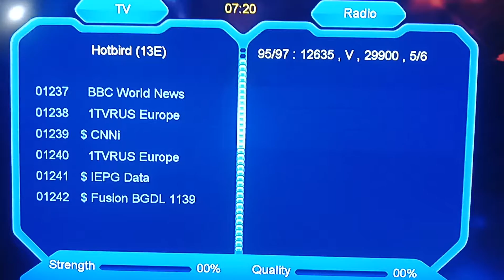hotbird 13e new update 8.5 feet dish panjab